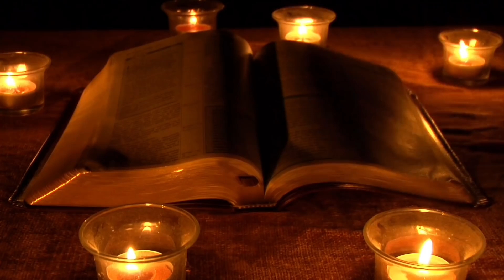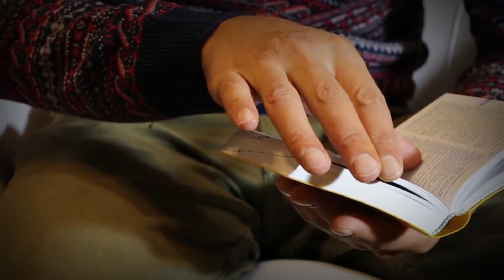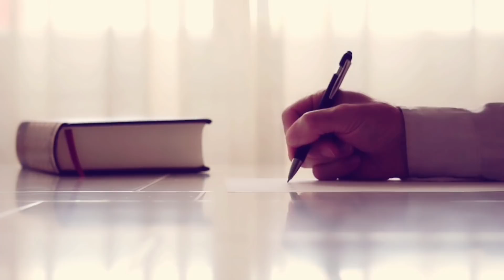SUARA SIKSA KUBUR | KEBENARAN SABDA RASULULLAH - KELEDAI MENDENGAR AZAB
Seperti diketahui dalam kisah Nabi, Allah telah memberikan suatu anugerah atau kemampuan kepada beberapa Nabi yang tidak dimiliki oleh orang lain. Mulai dari Nabi Daud yang diberikan suara nan Indah, Nabi Sulaiman yang dapat memahami bahasa semua binatang.

Nabi Ibrahim yang mampu membangun Kabah di Kota Mekah, hingga Nabi Yusuf dengan anugerah wajah yang sangat tampan. Setiap anugerah yang diberikan Allah kepada para nabi pasti mempunyai pesan kebaikan yang bisa dipelajari.

Salah satu Nabi yang memiliki sifat kemuliaan dan menjadi manusia pilihan Allah untuk mendapatkan mukjizat dan anugerah adalah Nabi Muhammad. Seperti diketahui, Nabi Muhammad merupakan Nabi utusan Allah yang mempunyai kebaikan dan kemuliaan hati yang luar biasa.
Sifat inilah yang menjadikan Nabi Muhammad sebagai manusia pilihan, suri tauladan untuk semua umat muslim. Allah pun memberikan gelar Rasulullah kepadanya, yang menjadi salah satu keistimewaan.

Selain sifat kebaikan dan kemuliaan yang dimilikinya, Nabi Muhammad juga menjadi manusia pilihan Allah yang diberikan kemampuan untuk mendengar suara siksa dalam kubur. Dalam hadist riwayat Bukhari Muslim dari Ibn Abbas, disebutkan bahwa Rasulullah SAW mampu mendengar suara mayat yang sedang disiksa di dalam kubur dari dua kuburan yang dilewatinya.

Kisah Nabi Muhammad mendengar suara siksa kubur yang pertama adalah saat Rasulullah SAW sedang melewati kuburan yang berisi 6, 5, atau 4 orang. Dalam hadist riwayat Muslim, Za’id bin Tsabit menceritakan bahwa, pada saat Rasul berada di kebun Bani Najjar dengan menunggangi keledai, tiba-tiba keledai tersebut menyimpang dari jalanan.